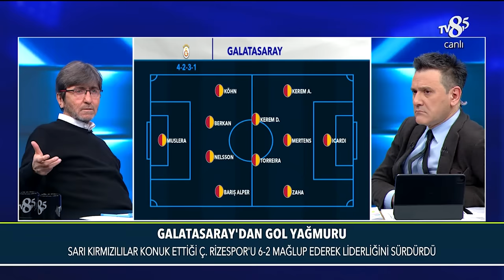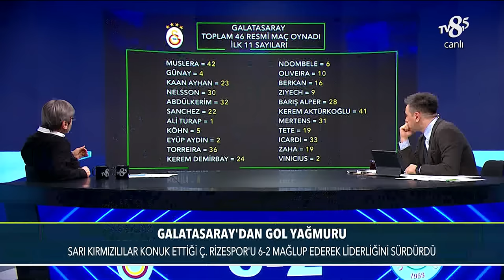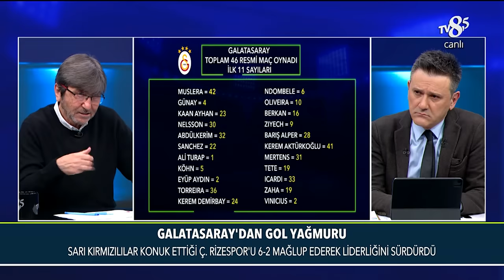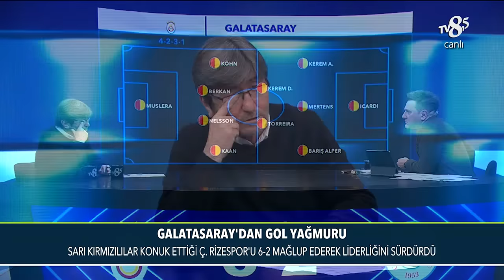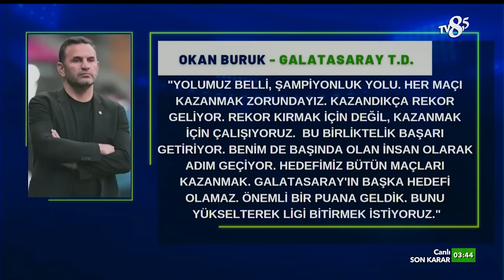Galatasaray - Çaykur Rizespor | %100 Futbol | Rıdvan Dilmen & Murat Kosova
Rıdvan Dilmen, Galatasaray - Çaykur Rizespor maçını yorumladı.